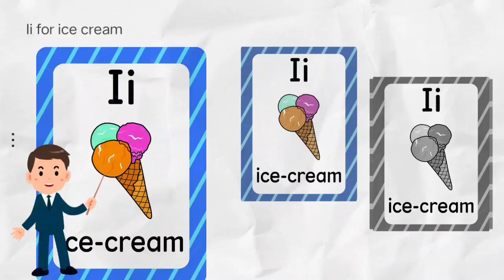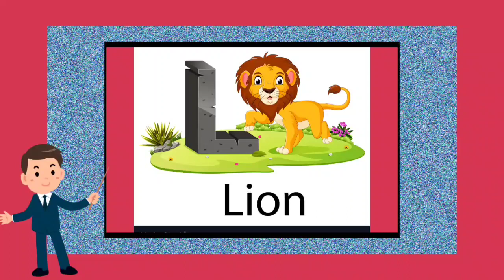ABCD (Alphabet) rhymes for kids | abcd video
This video is for kids , so enjoy learning.